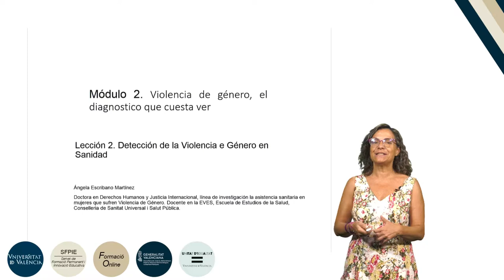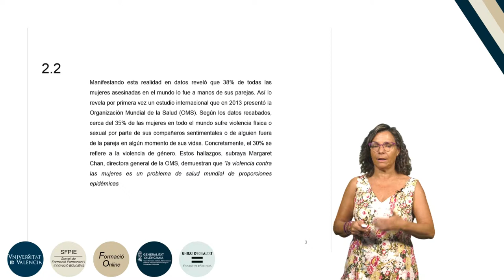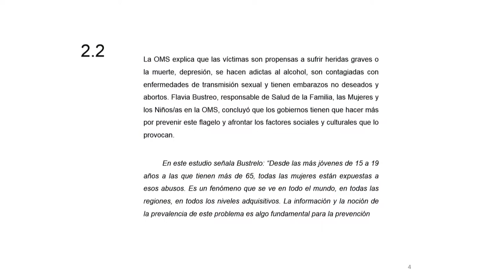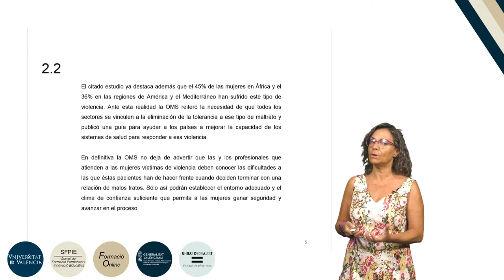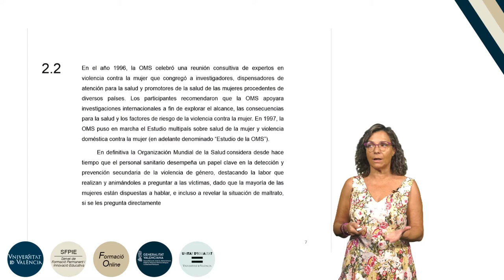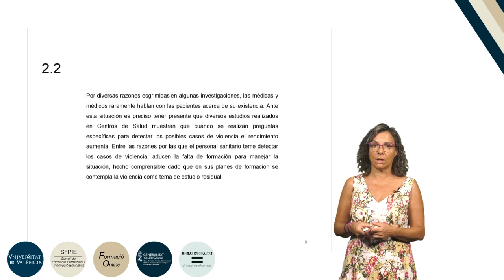7.2.2. Detección de la Violencia de Género en Sanidad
Autora: Escribano Martínez, Ángela;
Serie: Formación básica en materia de violencia de género
Fecha: 2019
Resumen: En esta lección se explica el papel clave que desempeña el personal sanitario para la prevencón y detección de situaciones de violencia de género.